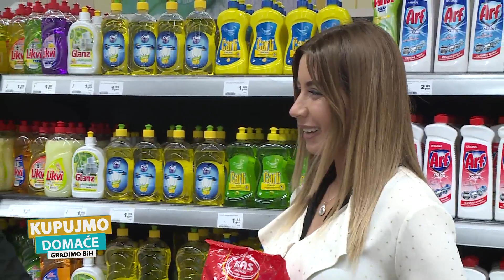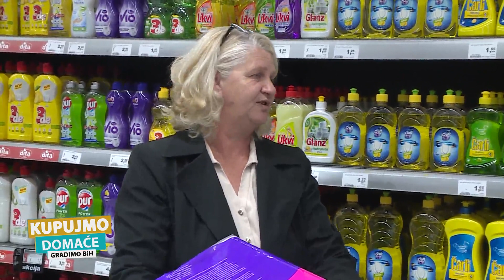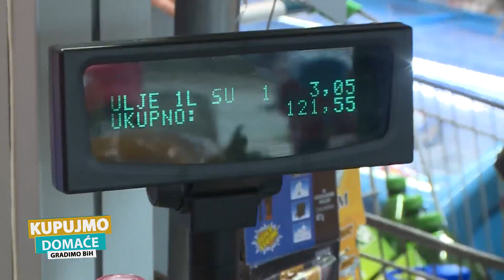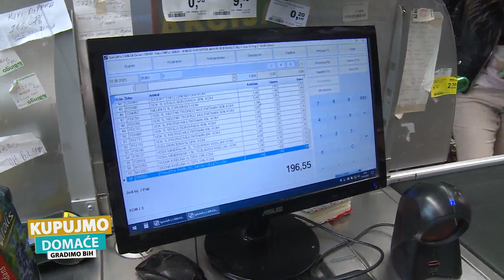'KUPUJMO DOMAĆE, GRADIMO BIH' RTV USK, 9. SEZONA, 04.06.2023.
MARKETING EMISIJA RTV USK